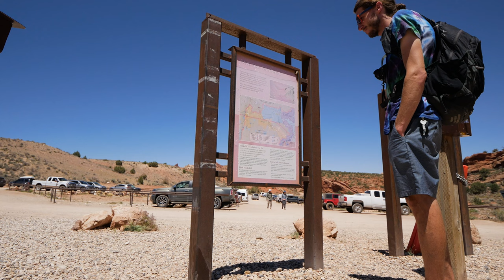Photographing The World's Longest Slot Canyon | Day Hiking Buckskin Gulch Slot Canyon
Buckskin Gulch is one of the best slot canyons I've hiked and photographed. Buckskin Gulch is the longest slot canyon in the world, at over 30 miles. In this video, I day hike the first few miles of Buckskin Gulch via the Wire Pass Slot Canyon in Southern Utah.

Day hiking Buckskin Gulch is fairly easy. You need to pay a 6-dollar permit (acquired at the trailhead or online) then you're free to hike into the slot canyon. I'd highly recommend doing this hike into Buckskin Gulch in Southern Utah.

MY GEAR:
Panasonic Lumix G9
Panasonic Lumix G85
Lumix Leica 8-18
Lumix 12-60
Lumix 25mm
Lumix 45-150
Rode Video Micro
MeFOTO Roadtrip Tri-pod
f - stop Shallow Small ICU
f - stop Micro Tiny ICU
SanDisk SD Cards

I'm Dan Kleinow. I'm a lover of nature, adventure, and landscape photography. I first discovered my love for nature after I moved to the beautiful state of Colorado in the summer of 2018. I started exploring the backcountry of the great Colorado Rocky Mountains, mostly by myself. Bring my camera along for the journey.

The aim of this channel is to share my outdoor and photography adventures through my camera lens.

My goal with this channel is to share my love for nature, travel, adventure, and photography with others.